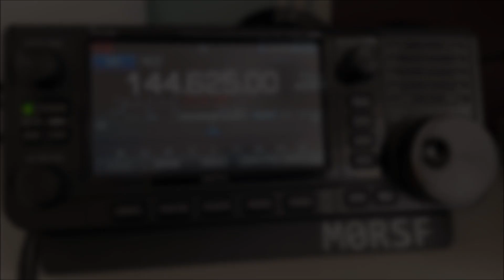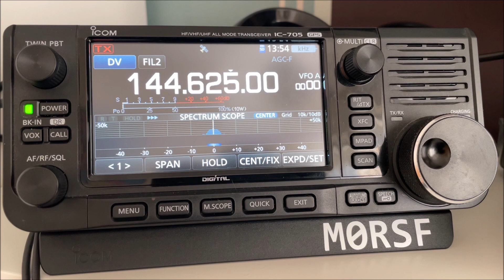Icom IC-705 2m D-Star Simplex QSO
It is well know that I am a QRP operator. I didn't purchase the Icom IC-705 because it has D-Star capabilities, it was because it is ideal as my main base station transceiver. As a purist my knowledge of all things Digital through the interweb is limited but a scheduled Simplex QSO using D-Star was arranged with a fellow IC-705 owner.